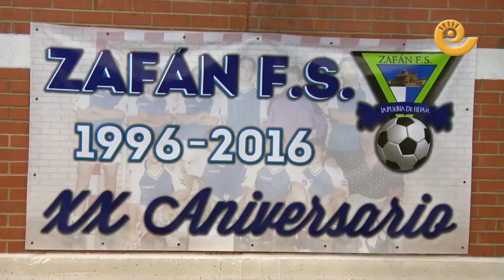ZAFÁN FÚTBOL SALA - Nominación a Bajoaragonés del año 2018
Los clubes deportivos mantienen la cantera deportiva inculcando valores sanos entre los jóvenes y ayudándolos a superarse. Aquí puedes ver un vídeo presentación de uno de los nominados en la sección de Deportes de los premios Bajoaragonés del año 2018.